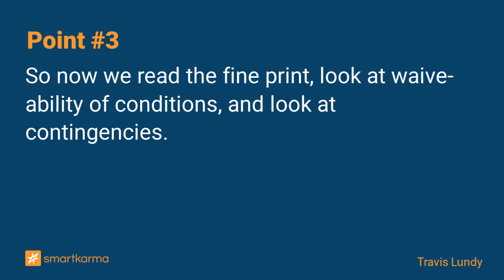JAFCO (8595) Sells NRI Shares But VWAP Falling Short - Comes Down To Murakami-San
JAFCO sold its NRI stake lowering pro-forma NAV/share by 5.3% vs 30Sep. The VWAP Ref. for the Buyback Tender Offer looks to be 6.5% lower. Murakami-san can bite the 1% or JAFCO can offer a peanut.
-  by Travis Lundy on Jafco Co Ltd in Equity Bottom-Up

Key points:
1. Late last month, JAFCO (8595) Yields to Murakami Greenmail - Big Asset Sale, Big Buyback and set the large buyback from Murakami-san to occur through a Tender Offer.
3. So now we read the fine print, look at waive-ability of conditions, and look at contingencies.